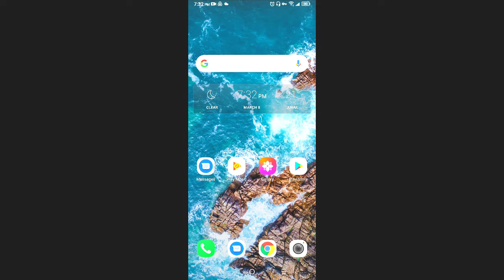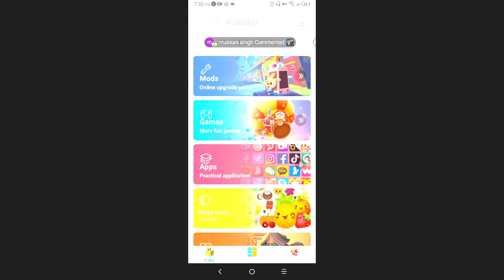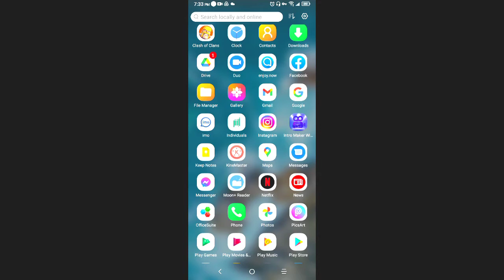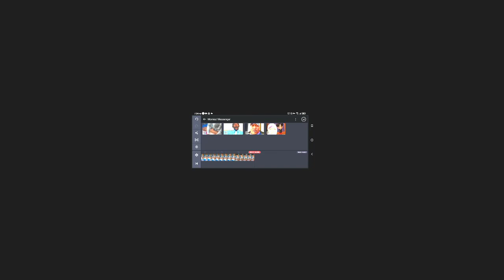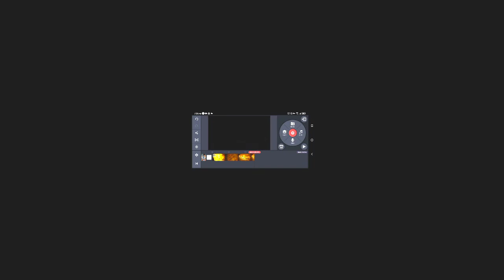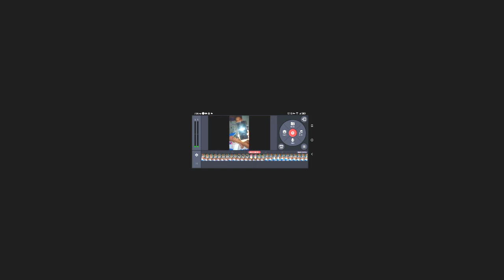How to remove of water marks 2021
Remove water marks/editing 2021
Vincedub channel